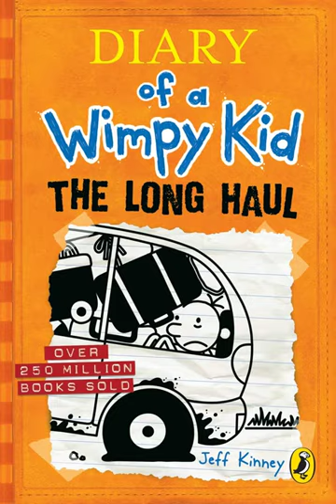Diary Of A Wimpy Kid Long Haul By Jeff kinney Full Audiobook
Diary of a Wimpy Kid: The Long Haul is the fourth movie in the series based on the popular Diary of a Wimpy Kid novels by Jeff Kinney. This movie is about young Greg Heffley (Jason Drucker), who's frustrated at the thought of spending time with his family over summer when he'd much prefer to be having fun with friends.